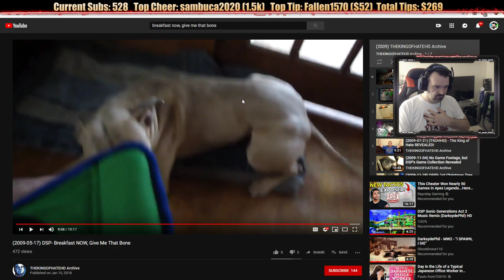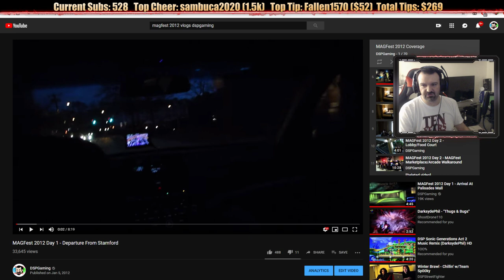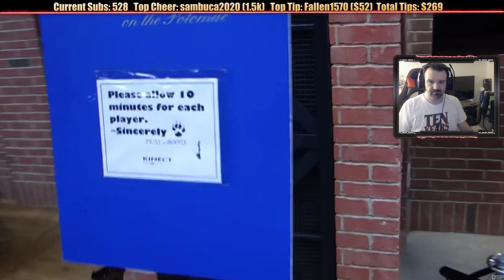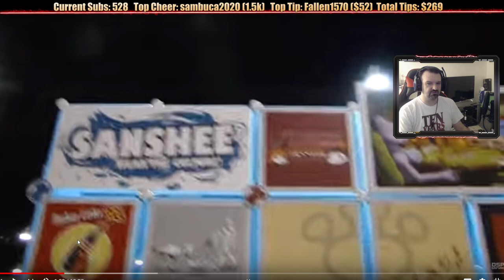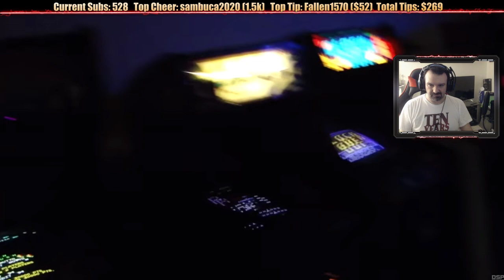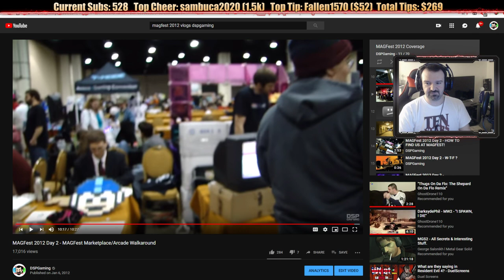Retrospective Marathon June 2019 pt6 - Dog Vlog, More Magfest